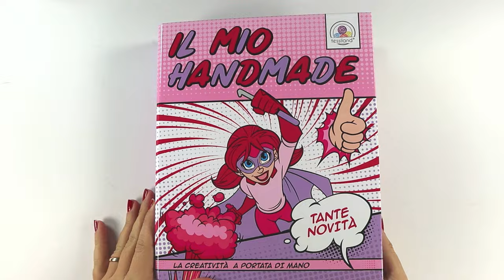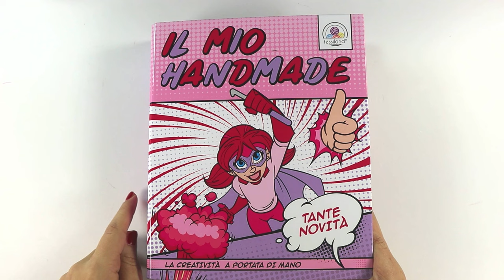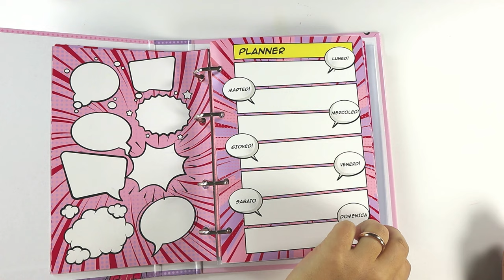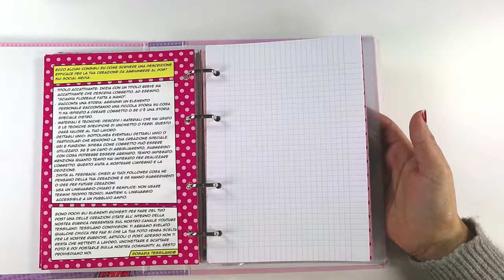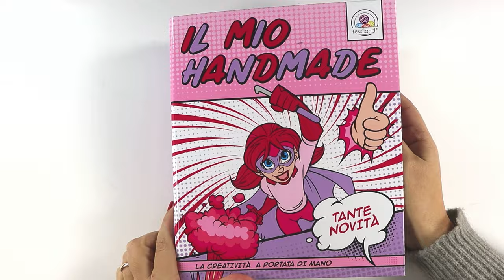Un modo per essere ordinata e organizzata | Diario Creativo Tessiland News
📒 𝘿𝙄𝘼𝙍𝙄𝙊 𝘾𝙍𝙀𝘼𝙏𝙄𝙑𝙊 "𝙄𝙇 𝙈𝙄𝙊 𝙃𝘼𝙉𝘿𝙈𝘼𝘿𝙀" - 𝙄𝙡 𝙏𝙪𝙤 𝘾𝙤𝙢𝙥𝙖𝙜𝙣𝙤 𝙙𝙞 𝘾𝙧𝙚𝙖𝙩𝙞𝙫𝙞𝙩𝙖̀ 𝙘𝙤𝙣 𝙏𝙚𝙨𝙨𝙞𝙡𝙖𝙣𝙙 🌈

Il "𝗗𝗜𝗔𝗥𝗜𝗢 𝗖𝗥𝗘𝗔𝗧𝗜𝗩𝗢 - 𝗜𝗟 𝗠𝗜𝗢 𝗛𝗔𝗡𝗗𝗠𝗔𝗗𝗘" di Tessiland è la soluzione perfetta per chi cerca un modo unico e personalizzato di organizzare i propri progetti di artigianato. 🎨 Questa edizione speciale, con la sua vivace palette di colori in rosa e lilla, offre alle appassionate di arti manuali un luogo dove unire la passione per la cancelleria con quella per la creatività. 🌟 Progettato per essere non solo un raccoglitore, ma una vera e propria fonte d'ispirazione, il diario è ricco di sezioni pensate per motivare e organizzare ogni aspetto della tua vita creativa. 💡

𝑼𝙣𝒂 𝑺𝙩𝒓𝙪𝒕𝙩𝒖𝙧𝒂 𝑷𝙚𝒏𝙨𝒂𝙩𝒂 𝒑𝙚𝒓 𝑶𝙜𝒏𝙞 𝘾𝒓𝙚𝒂𝙩𝒊𝙫𝒂
All'interno di questo raccoglitore troverai una serie di spazi progettati specificatamente per le tue esigenze creative. Da "Mi Presento", una pagina per i tuoi dati personali e l'accesso a Tessiland, a "Calendario 2024", perfetto per non perdere di vista le date importanti. 📆 "I Progetti che Vorrei Realizzare" ti permette di pianificare i tuoi futuri lavori, mentre il "Planner" e le schede "Il Mio Progetto" ti aiutano a organizzare i dettagli di ogni creazione. Non mancano consigli pratici su come condividere le tue creazioni e mantenere i tuoi lavori sempre al meglio. 📌

D𝐞t𝐭a𝐠l𝐢 𝐜h𝐞 𝐅a𝐧n𝐨 𝐥a D𝐢f𝐟e𝐫e𝐧z𝐚
Ogni elemento del "DIARIO CREATIVO - IL MIO HANDMADE" è stato pensato per arricchire la tua esperienza creativa. Le pagine adesive con sticker, ideali per personalizzare le tue confezioni regalo, e i vari tipi di fogli, dai quadretti colorati ai fogli trasparenti, ti offrono infinite possibilità per esprimere la tua creatività. 🌈 E con le istruzioni dettagliate su come realizzare progetti a uncinetto e prendersi cura delle tue creazioni fatte a mano, ogni pagina diventa un'occasione per imparare qualcosa di nuovo. 🧶

𝒞𝓸𝓃𝓼𝒾𝓰𝓁𝓲 𝓹ℯ𝓻 𝓥𝒶𝓵ℴ𝓻𝒾𝔃𝓏𝓪𝓇𝓮 𝓵𝒶 𝒯𝓾𝒶 𝒞𝓻ℯ𝓪𝓉𝓲𝓋𝓲𝓉𝓪̀
Il "DIARIO CREATIVO - IL MIO HANDMADE" è più di un semplice raccoglitore: è un compagno nella tua avventura creativa. Usa le pagine per annotare idee, pianificare progetti, e tenere traccia dei tuoi progressi. Con questo diario, ogni giorno diventa un'opportunità per esplorare nuove tecniche, organizzare i tuoi lavori in modo efficiente e condividere la tua passione con la community di Tessiland. 🌟✨